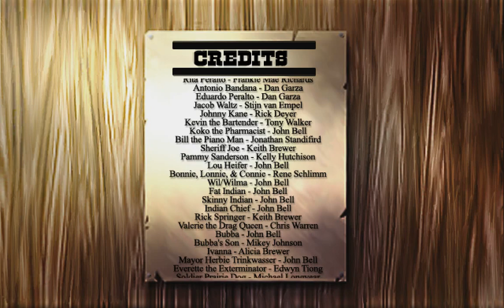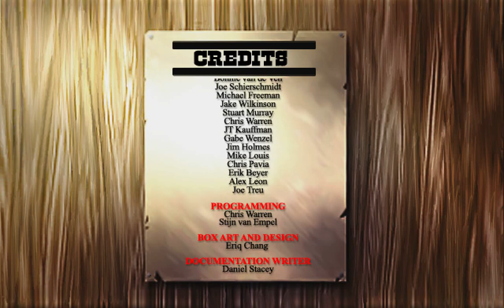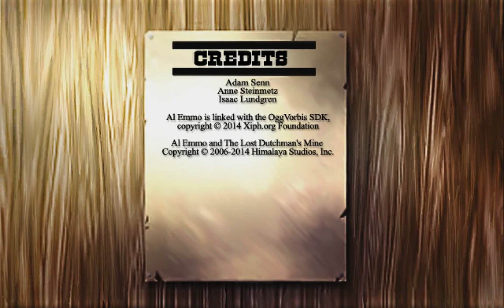AL EMMO AND THE LOST DUTCHMAN'S MINE - Credits